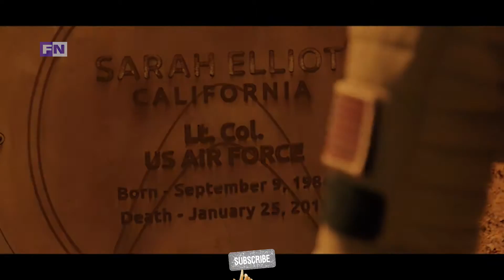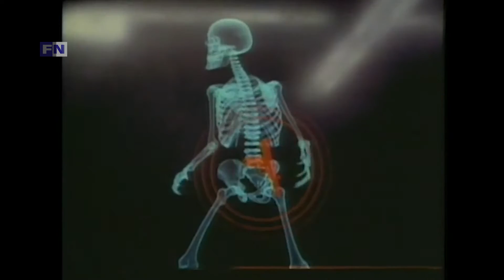7 Rekomendasi Film Tentang Planet Mars Terbaik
7 Rekomendasi Film Tentang Planet Mars Terbaik